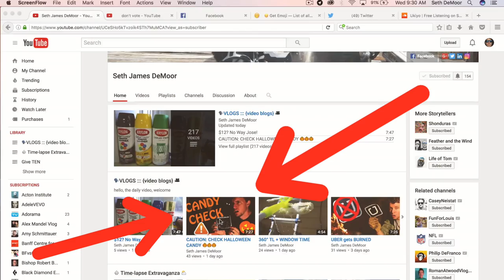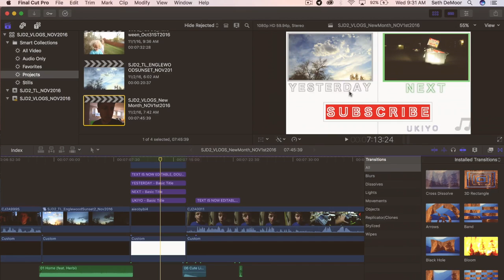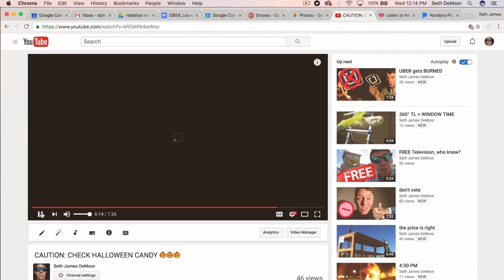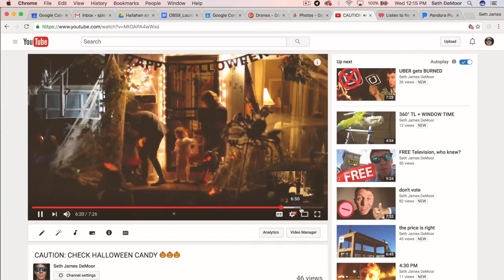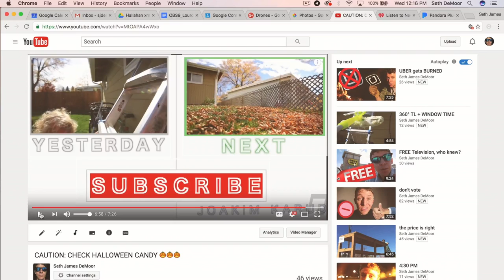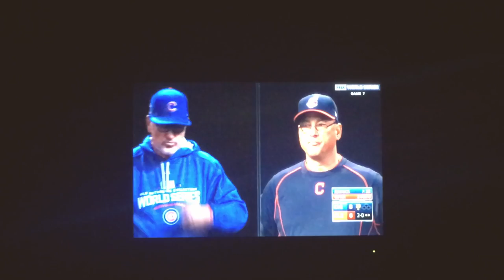YouTube Endscreens + Cubbies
What a day! FCP X gets a much needed facelift; that's video production talk for Final Cut Pro X, the video editing softare used here on the vlog. IN ADDITION, YouTube makes a nice update to their mobile browsing features. LAST BUT CERTAINLY NOT LEAST, the CUBS WIN the World Series!!! That's 108 years of drought, OVER. I'm a Yankee fan through and through, but I can appreciate the historical significance to "this is the year" reality.

SNAP & TWITTER: SethJamesDeMoor